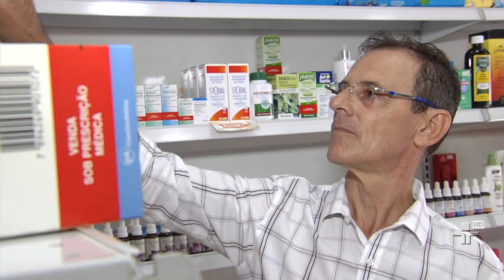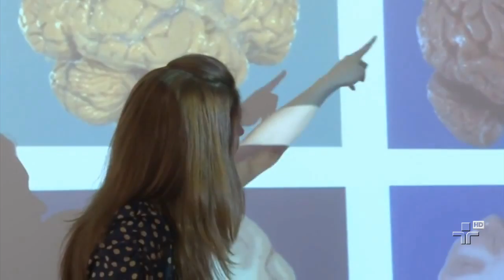Jornal da Cultura Primeira Edição | 17/02/2015 | Bloco 1